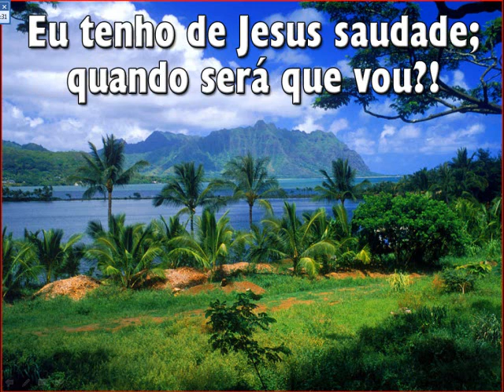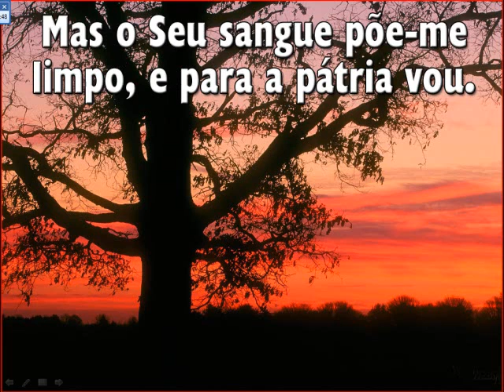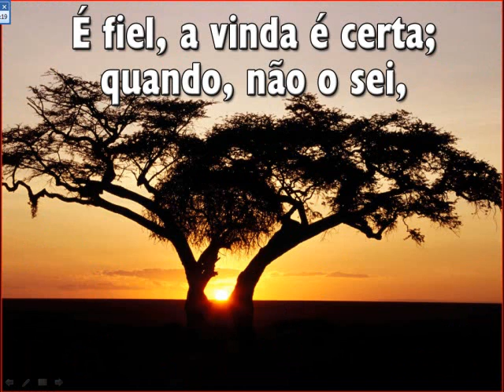340 saudade INSTRUMENTAL